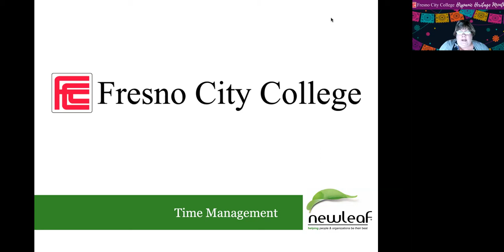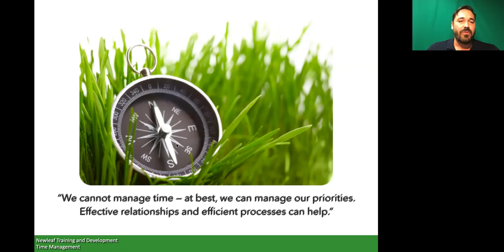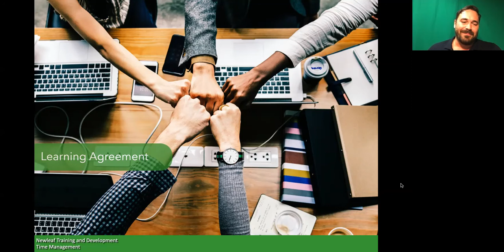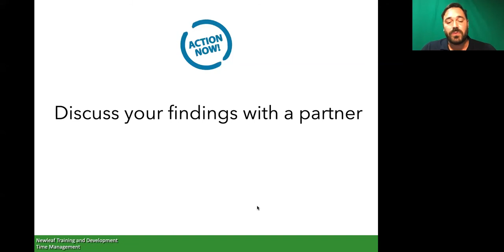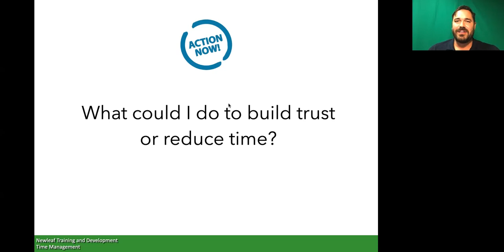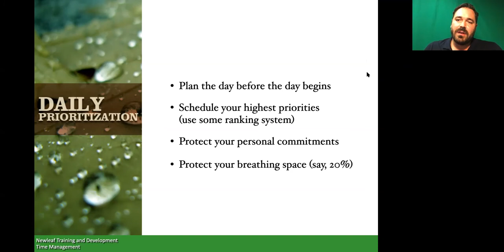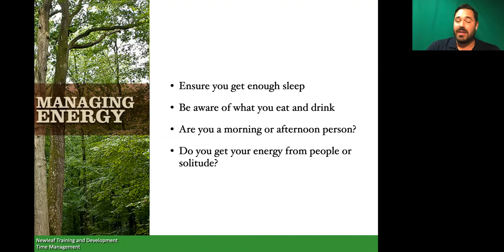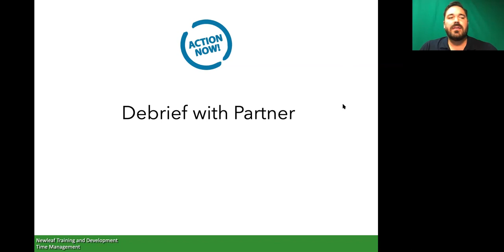Time Management: Part 1 of 2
In this busy world of increasing noise, it’s vital that we’re clear on our highest priorities and that we manage our energy – that we plan weekly and prioritize daily. We must execute best practices consistently to better manage emails, phones, and interruptions, overcome procrastination, and be able to run and contribute to effective meetings. In short, we need to be more focused than ever.

This seminar is based on common-sense approaches to common time-management problems—methods that really work in today’s workplace.

The participant guide mentioned in this recording can be found

Newleaf Training and Development serves many of the community colleges across California with classified professional development.